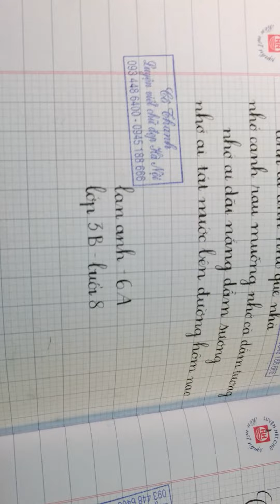Chữ học sinh luyện viết chữ đẹp Hà Nội - livetime tại luyện viết chữ đẹp cô Thanh HN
CHỮ HỌC SINH CỦA CÔ THANH sau khi Luyện viết chữ đẹp HN